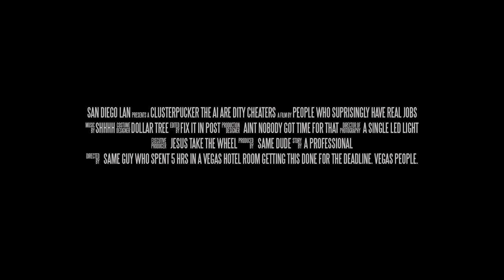ClusterPuck The Movie: The search for more money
Created for the sole purpose of fame and fortune, and also the ClusterPuck99Contest